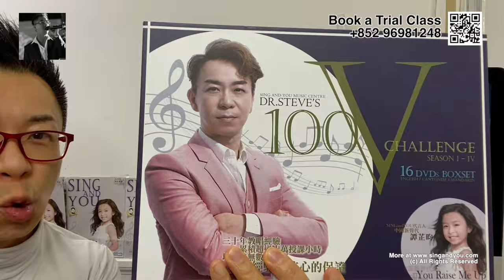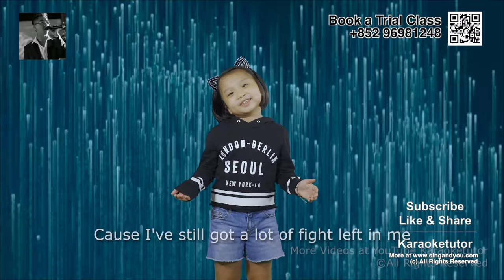Vocal Coach Reacts Cute Dion Tam Fight Song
Celine's Sister Cute Dion Tam Fight Song w/Vocal COACH Steve (Celine's Daddy) 學唱歌 - 唱歌老師

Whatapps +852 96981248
Wechat: singandyoumusic

wechat: singandyoumusic

learn to sing online - Whether you are in Hong Kong, the Mainland or overseas, and stay at home, you can now enjoy AGT Celine Tam's Father Vocal Coach, Steve Tam’s online singing lessons.

支持我們請前往Patreon

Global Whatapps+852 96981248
wechat: singandyoumusic
Existing Students from China, Hong Kong, United States, England, Singapore, Malaysia, Australia, Canada.